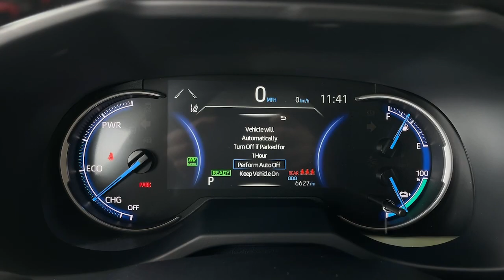2022 Toyota RAV4_Prime used, Ontario, Corona, Riverside, Chino, Upland, Fontana, CA ND101533T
2022 Toyota RAV4_Prime XSE

Crown Toyota
1201 Kettering Drive

2022 Toyota RAV4 Prime Recent Arrival! Certified.Toyota Certified Used Hybrids Details:* Roadside Assistance* 174 Point Inspection* Vehicle History* Limited Comprehensive Warranty: 12 Month/12000 Mile (whichever comes first) from certified purchase date. HV Battery Warranty coverage for 10 years/150000 miles. (2020 model year forward Hybrid-Related) 8 years/100000 miles whichever comes first from original date of first use when sold as new. Fuel Cell Vehicle Warranty 8 years/100000 mile (whichever comes first) on key fuel cell components. Roadside Assistance for 7 Year / 100000 Mile* Transferable Warranty* Powertrain Limited Warranty: 84 Month/100000 Mile (whichever comes first) from TCUV purchase date* Warranty Deductible: $0Our terrific 2022 Toyota RAV4 Prime XSE AWD in Blizzard Pearl w/ Midnight Black Metallic Roof is the total package for adventure lovers! Motivated by a 2.5 Liter 4 Cylinder and 2 Electric Motors supplying a combined 302hp tethered to a paddle-shifted CVT for impressively efficient performance. Exclusive Trail-driving modes help you master tough terrain and you can conquer the gas-station blues by going nearly 42miles on electricity alone in this All Wheel Drive plug-in hybrid SUV. A gas-hybrid mode takes over after that for hundreds of more miles of exploring. RAV4 Prime also puts on a style show with a two-tone finish LED lighting vertical accent lights a power sunroof 19-inch alloy wheels a power liftgate and dual chrome-tipped exhaust.Our versatile XSE cabin pampers you with comfortable SofTex heated power front seats a leather steering wheel dual-zone automatic climate control a digital instrument panel ambient lighting a soft-touch dash Smart Key with push-button ignition and even smarter technology. Highlights include a 9-inch touchscreen wireless Android Auto/Apple CarPlay/Amazon Alexa compatibility Bluetooth and a six-speaker sound system.Toyotas smart safety features start with a backup camera automatic braking adaptive cruise control lane-keeping assistance a blind-spot monitor and more. Our RAV4 Prime XSE is here to maximize everything you do! Save this Page and Call for Availability. We Know You Will Enjoy Your Test Drive Towards Ownership!